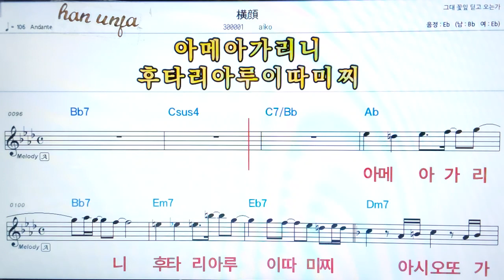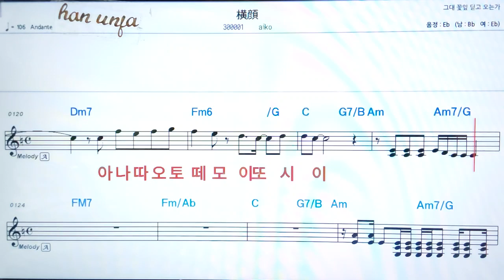💖요꼬가오/Aiko 👍MR,가라오케 악보 코드 가사 ,Karaoke반주